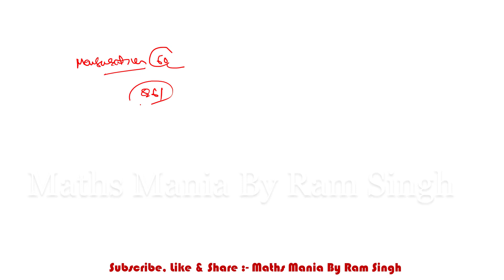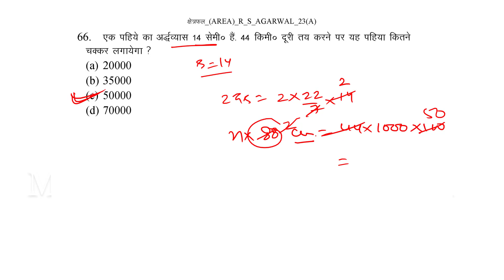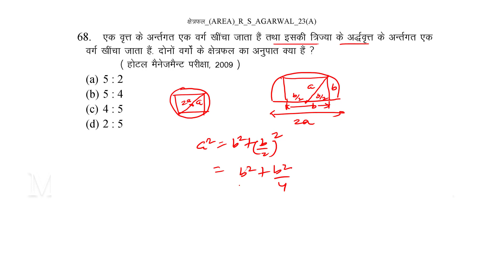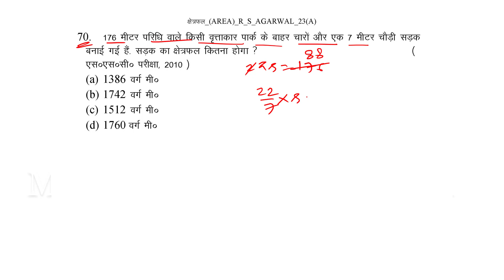RS अग्रवाल Maths II Mensuration || क्षेत्रमिति || Part- 6 || By Ram Singh